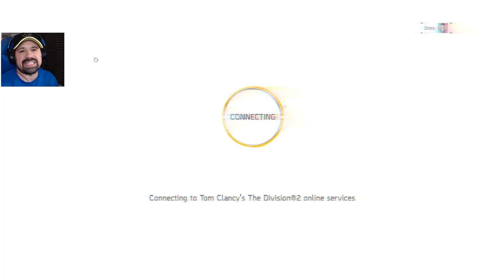Search And Rescue Eleanor | The Division 2 Beta | Part 2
The Division 2 Gameplay

In Tom Clancy’s The Division®2, the fate of the free world is on the line.

Lead a team of elite agents into a post-pandemic Washington DC to restore order and prevent the collapse of the city.

The Division 2 is an online, action shooter RPG experience, where exploration and player-progression are essential.

Game Features

- Liberate Washington DC -
Save a country on the brink of collapse as you explore an open, dynamic and hostile world.

- Stronger With Your Team -
Specialize and fight together with your friends in online co-op or against others in competitive adversial PVP mode.

- Genre-Defining Endgame -
Choose a unique class specialization to take on the toughest challenges with friends.